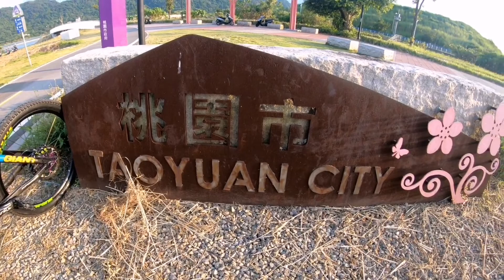Taiwan Riverside Park part1